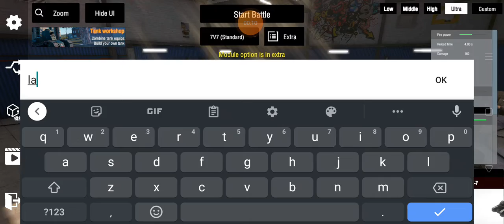my new big unit